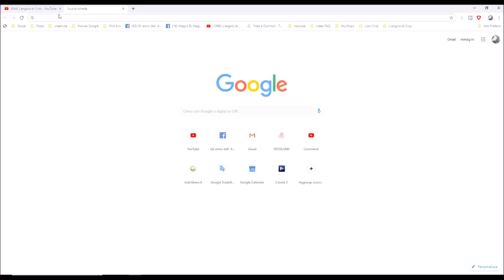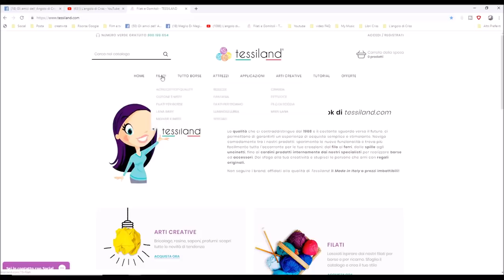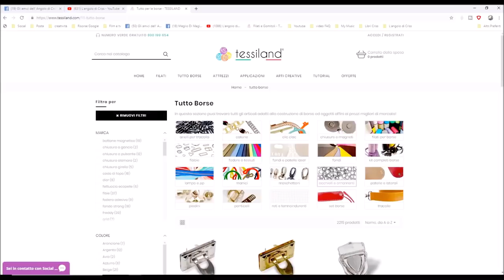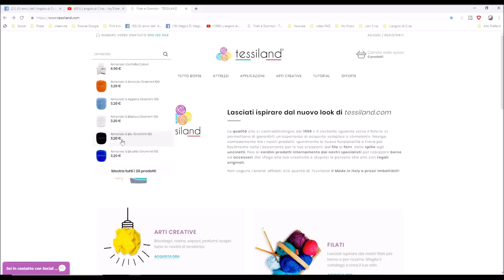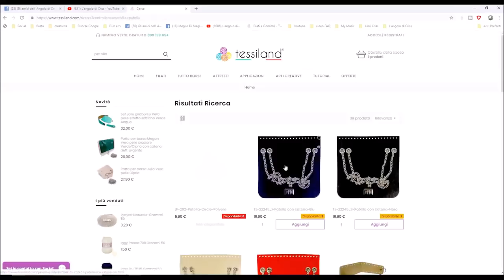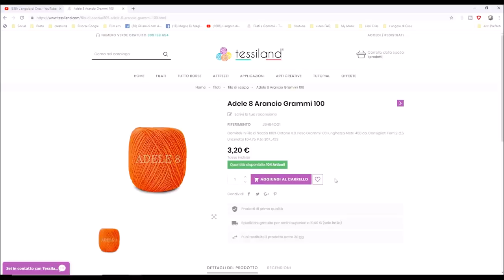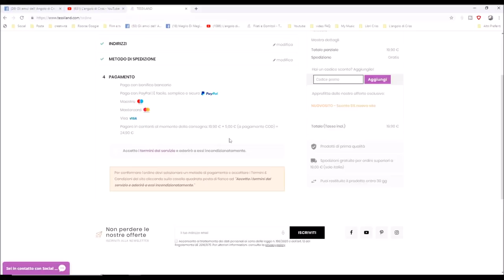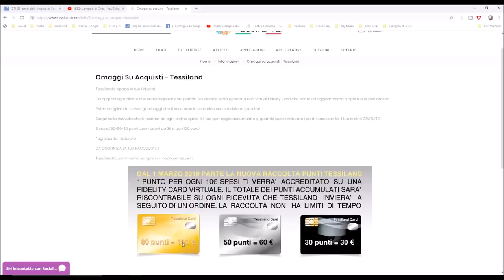Come consultare e acquistare nel nuovo sito Tessiland💕aiuti e utilità💕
In questo breve video la bravissima Criss ci guida passo passo all'interno del nuovo portale Tessiland...
E' più semplice di ciò che pensi...e registrandoti al sito usufruirai di nuovissimi servizi e opzioni utilissime!
PROVA! L'uncinetto sia con te!